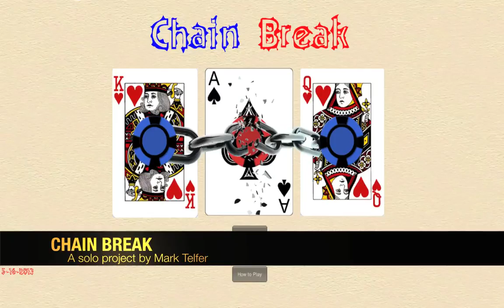Mark Telfer Chain Break Trailer